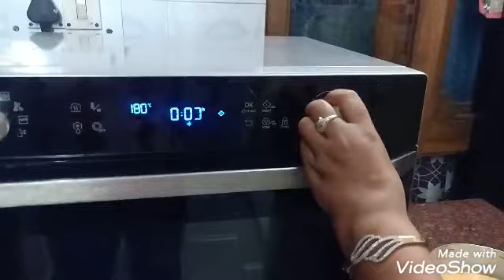Peach cake inside outside full of peaches 9897045808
Sunita Cookin Baking Class
Simple Cooking with Everyday Ingredients